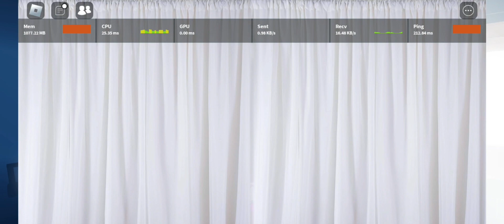ROBLOX FASHION DESIGNER ✨️ 😍 💅